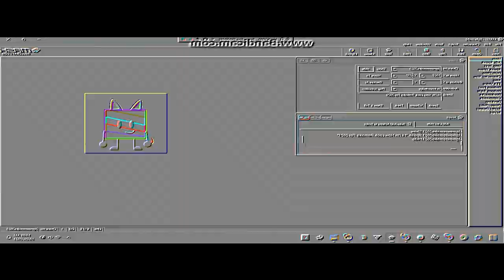THE ODDBODSNESS OF TOOTOOTOOTOOTOOTOOTOOTEOTOOTAOTEOBBLH(U)